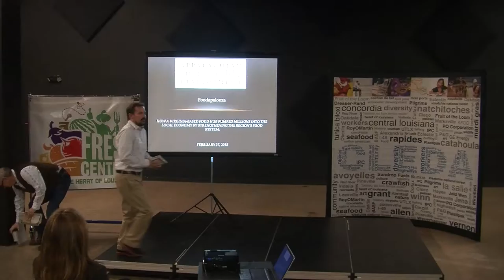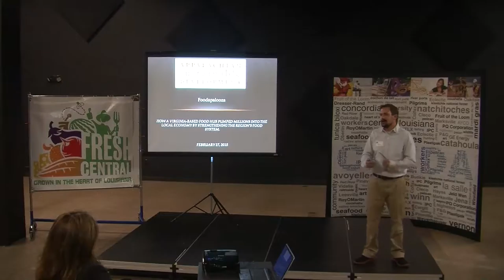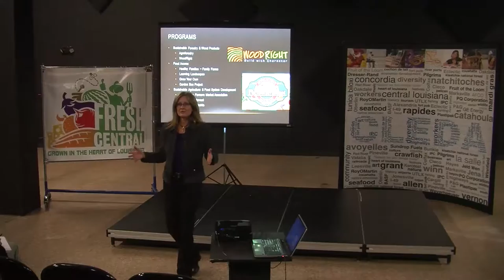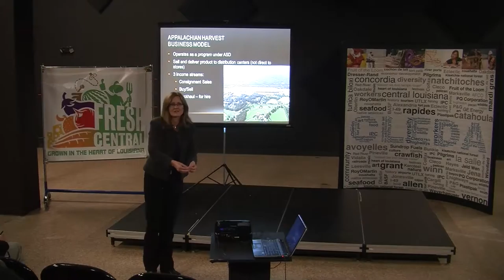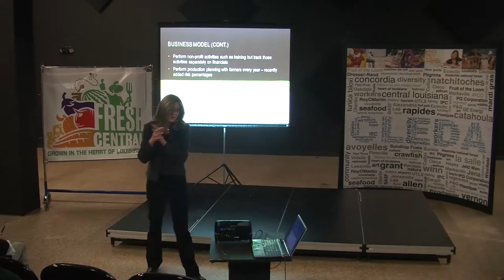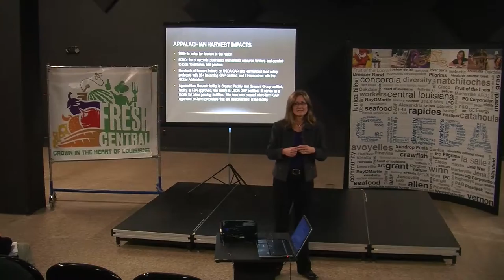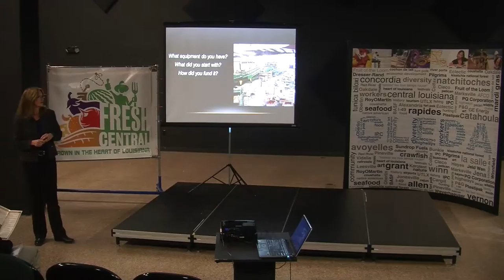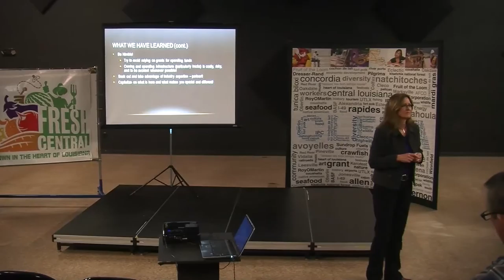Kathlyn Terry, Keynote Address, Central Louisiana Foodapalooza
Kathlyn Terry, Appalachian Sustainable Development, keynote address to Foodapalooza in Central Louisiana, February 26, 2015